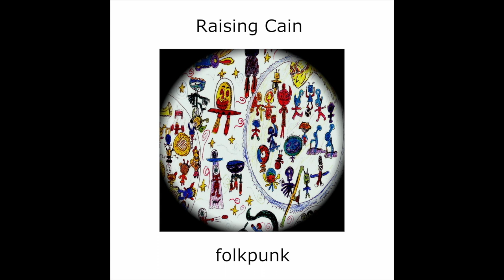a folkpunk original song "Babylon" from the album Raising Cain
In the cut “Babylon”, the band brings us along to see that the quest of youthful pursuit, is often a journey of discovery more than the path to a desired destination.

 "Babylon" by folkpunk is track 3 on folkpunk's Raising Cain album.